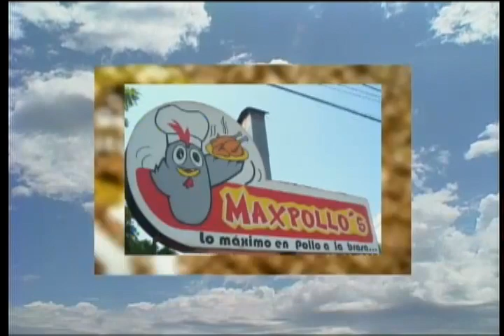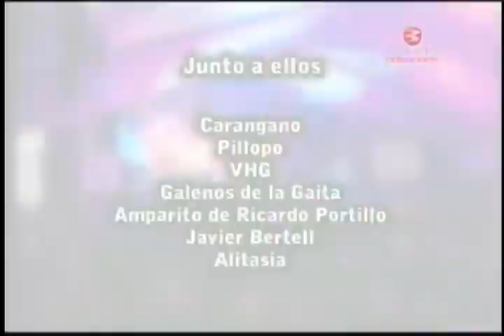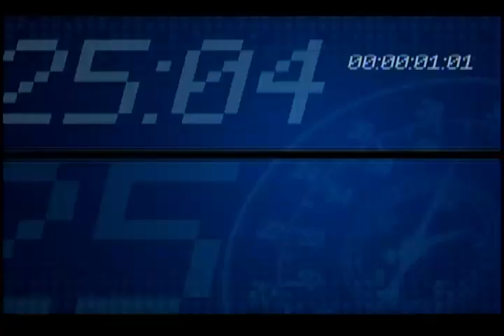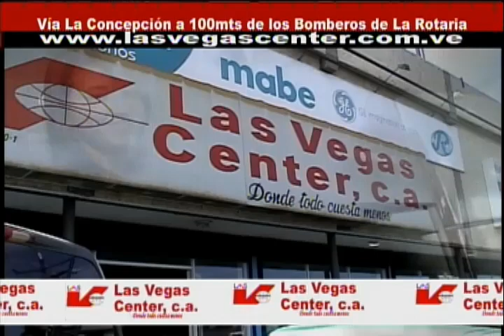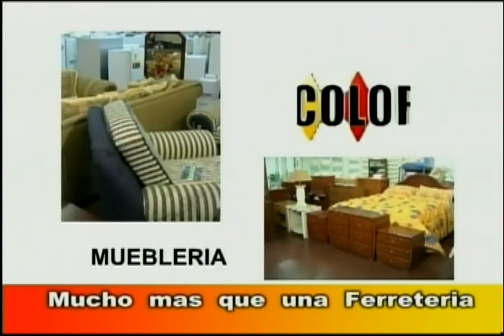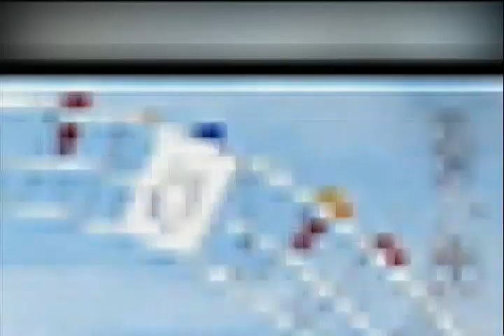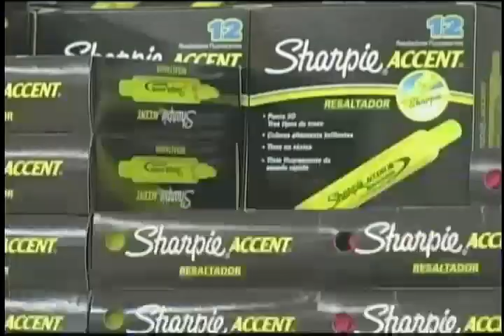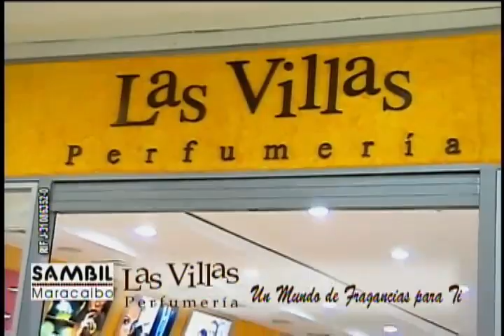Magazine de la gaita Videos musical II